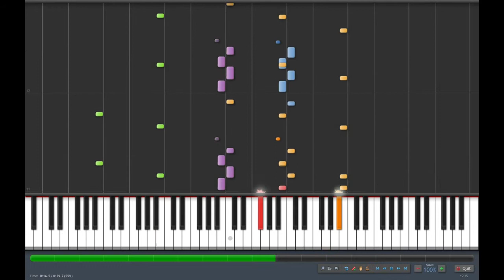XD Lawbot HQ - Jury [Synthesia]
Hello. :-)

This is a tutorial on how to play Lawbot HQ - Jury. :-D